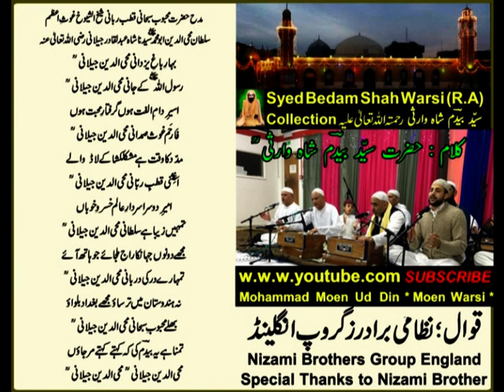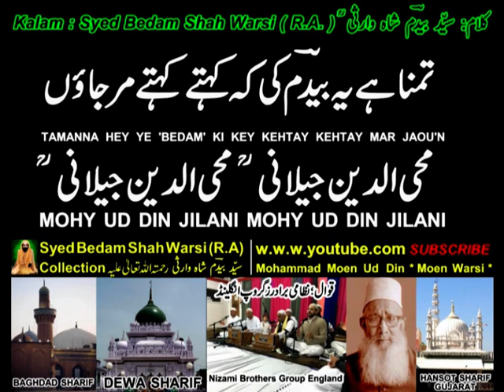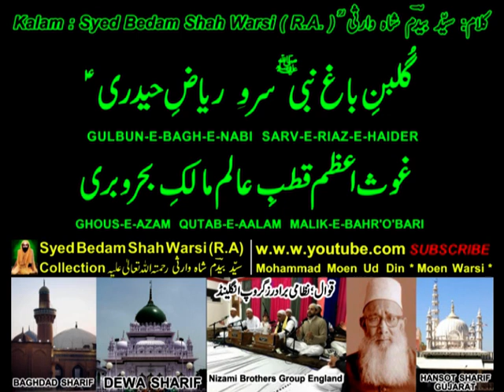GULBUN-E-BAGH-E-NABI SARV-E-RIAZ-E-HAIDER ( GHOUS-E-PAK R.A. ) Syed Bedam Shah Warsi R.A. Collection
Syed Bedam Shah Warsi R.A. Collection

i am sharing my collection of Qawali and Naat Sharif e VIDEO EDITING,

( MANQABAT GHOUS-E-PAK R.A. )

GULBUN-E-BAGH-E-NABI SARV-E-RIAZ-E-HAIDER

Kalam Of Syed Bedam Shah Warsi R.A.

i am dedicating this my work to My MURSHID PAK HAZRAT SYYEDNA HAFIZ HAJI SYED WARIS ALI SHAH RAHMATULLAH ALAIH , HAZRAT SYED BEDAM SHAH WARSI RAHMATULLAH ALAIH , HAZRAT SYED AYAZ WARIS SHAH WARSI RAHMATULLAH ALAIH, my Mother and all departed Souls of my family specially my Uncle Mr. Malik Ehtisham Uddin. MAY ALMIGHTY ALLAH BLESS THEM ALL.

AAMEEN,

Moen Warsi